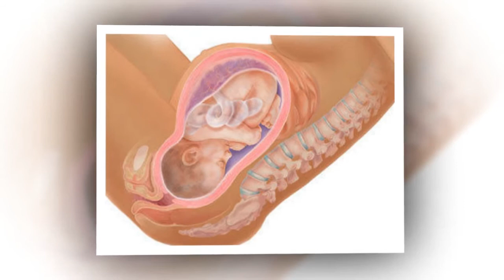Why do most babies born in eight months die? | Hunza Tv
آٹھ ماہ میں پیدا ہونے والے اکثر بچے کیوں مر جاتے ہیں؟ جانیئے ڈاکٹر اس بارے میں کیا کہتے ہیں
Why do most babies born in eight months die? Find out what the doctor says about it
خواتین کی زندگی کا سب سے اہم موڑ اس وقت آتا ہے جبکہ وہ حاملہ ہوں اور 9 ماہ کا عرصہ بخیریت گزر جائے۔ لیکن ان 9 ماہ کے دوران عورت کو مختلف قسم کے مسائل کا سامنا بھی کرنا پڑتا ہے اور کئی ایسی احتیاط سے بھی گزرنا پڑتا ہے جو بچے کی زندگی اور ماں کی صحت کے لئے سب سے زیادہ ضروری ہوتی ہیں۔
عموماً آپ نے سنا ہوگا کہ آٹھویں ماہ میں پیدا ہونے والا بچہ زیادہ عرصے تک زندہ نہیں رہ پاتا، پیدائش کے چھٹے یا آٹھویں گھنٹے میں اس کی موت ہو جاتی ہے یا پھر کچھ روز زندہ رہنے کے بعد دم توڑ دیتا ہے۔ ایسا کیوں ہوتا ہے؟

حمل کے آٹھویں ماہ کو خطرناک کیوں کہا جاتا ہے؟
دراصل حمل کے ساتویں اور آٹھویں ماہ کو خطرناک اس لئے کہا جاتا ہے۔